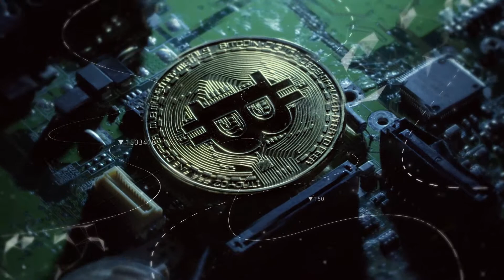CloakCoin：私密安全且无法追踪交易记录的数字货币 - 官方宣传视频 - 中文 (Chinese)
欢迎来到斗篷密码货币官方运营小组！斗篷币是新一代注重隐私性的密码货币，通过对英格玛密码的利用，以及在后台运行CloakShield，斗篷币能够为用户提供具有安全性的匿名交易。

Here are useful Links to learn more about CLOAK!

CloakCoin Telegram Groups

English (Official): @CloakProject
Russian (Русский): @CloakCoinRussian
Spanish (Español): @CloakCoinSpanish
Portuguese (Português): @CloakCoinPortuguese
Italian (Italiano): @CloakprojectITA
German (Deutsch): @CloakCoinGerman
Dutch (Nederlands): @CloakCoinNederlands
Chinese (中文): @CloakCoinChinese
Korean (한국어): @CloakCoinKorean

Please keep all Price, Trading & Exchange discussions on @CloakTrader